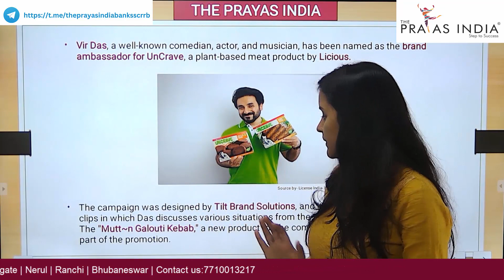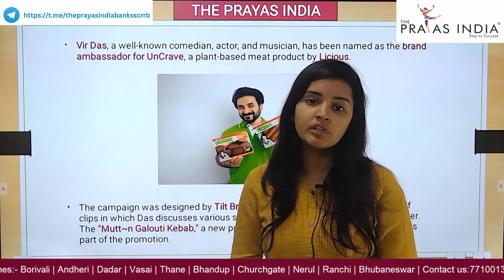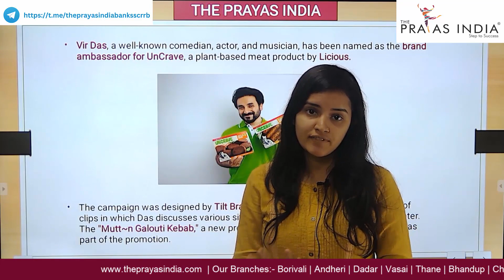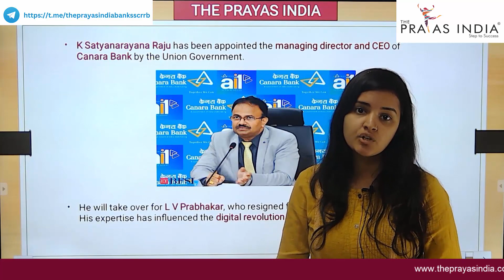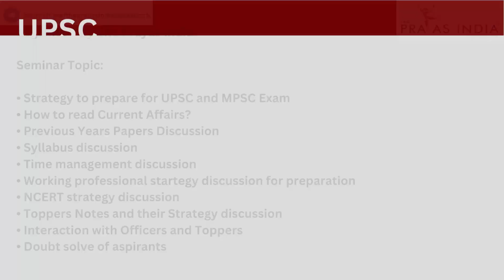Uncrave brand ambassador & MD & CEO Of Canara Bank | Daily Current Affairs New | The Prayas India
PRE + MAINS
ARITHMETIC+ ADVANCE MATHS